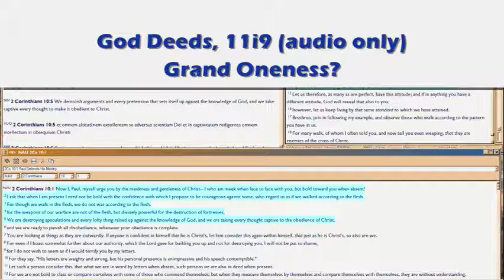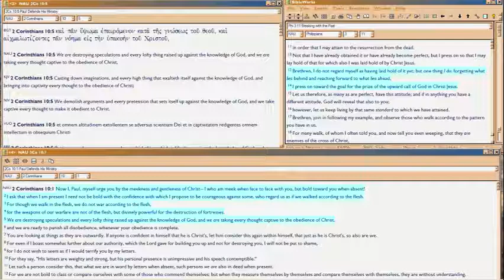GD11i9 Grand Oneness?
How the paradoxical nature of Righteousness ends up as the basis for John 17;  how God's Arbitrary aka Absolute Love for Righteousness means also absolute Love for all unrighteousness.  How the test of the believer, is the 'cross' of having that same Love though perpetually unable to carry it out, 2 Cor 12:9-10, Romans 7, Romans 5:8-12 (and following).

It's one thing to say rah rah God and oh how we should be righteous, but quite another to live that way.  Quite another still, when you're unable to actually carry out that standard, and when others, including even God, seemingly or really -- abandon you.

God wants to join all the high to all the low, Eph 1:15-23, Isaiah 53:10-54:1.  Living through that process, is a killer, but it effects the Grand Oneness -- not because of some 'magic' that makes it happen, but solely because God flat DECREES it so.  This, is ultimate Sovereignty, and is the hardest thing for anyone to understand.

Paradox of Righteousness is covered in , first section.  Also (shorter), , and also (much longer, focus is on the Trial arguments pan-Bible).

This is the heart of the Trial.